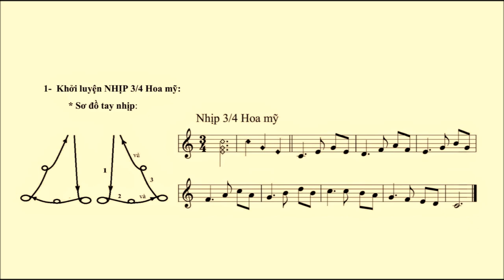Đánh Nhịp – Bài 8: NHỊP 3/4 Hoa mỹ – NGŨ SẮC HOA DÂNG – Lm. Bùi Ninh